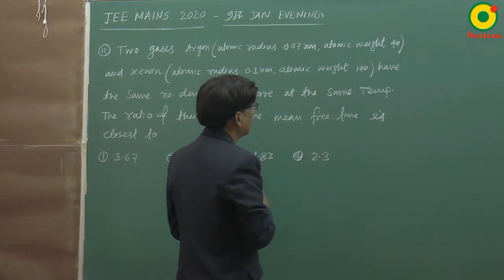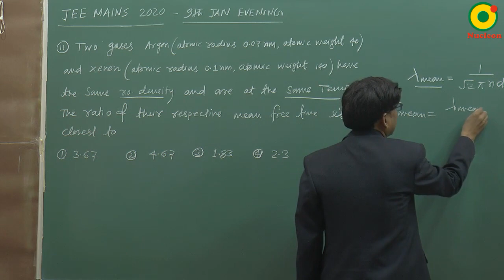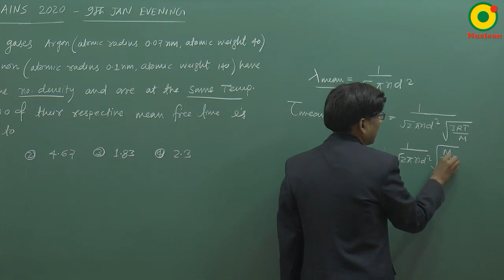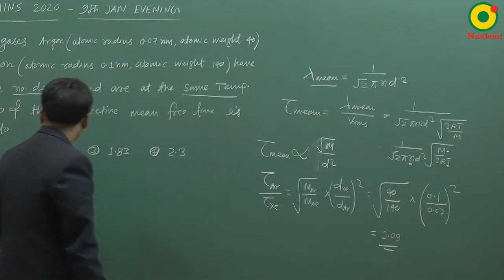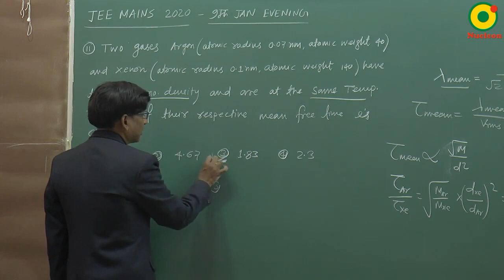JEE MAIN 2020 (9 Jan S2) Question 11 Problem Solving By SSI Sir B.Tech IIT Delhi